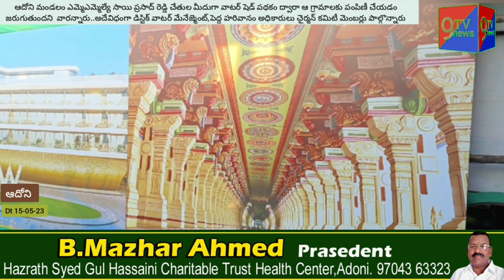మైక్రోవాటర్ షెడ్ పథకం ద్వారా నాలుగు గ్రామాలకు వాటర్ మూడు(పనిముట్లు) పంపిణీ..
ఆదోని మండలం ఎమ్మెఎమ్మెల్యే సాయి ప్రసాద్ రెడ్డి చేతుల మీదుగా వాటర్ షెడ్ పథకం ద్వారా ఆ గ్రామాలకు పంపిణీ చేయడం జరుగుతుందని  వారన్నారు..అదేవిధంగా డిస్టిక్ వాటర్ మేనేజ్మెంట్,పెద్ద హరివానం అధికారులు చైర్మన్ కమిటీ మెంబర్లు పాల్గొన్నారు